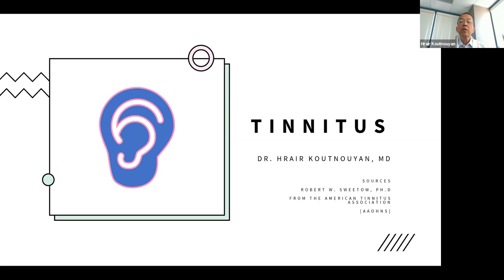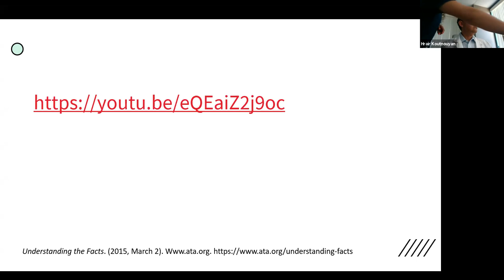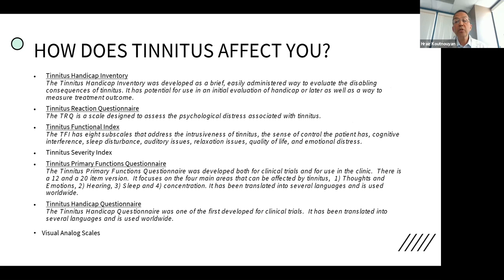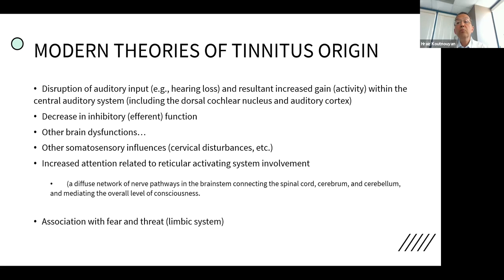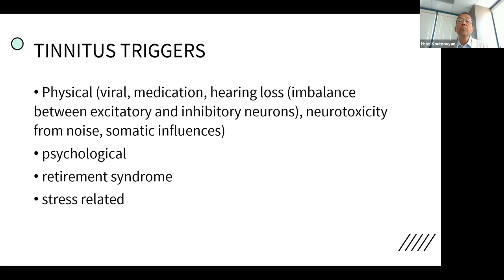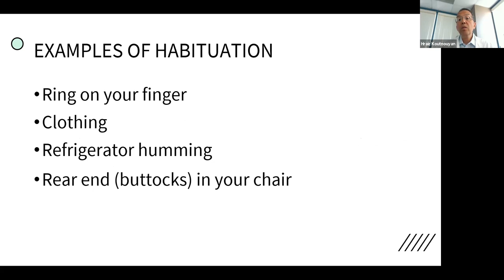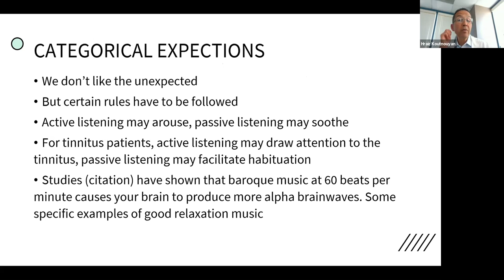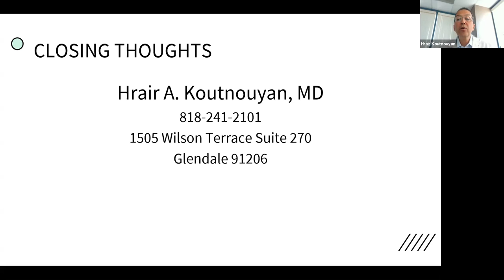Adventist Health Glendale Live Well Senior Program: Dr. Koutnouyan Physician Webinar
Adventist Health Glendale Live Well Senior Program: Hrair Koutnouyan, MD, Otolaryngologist, Physician Webinar "Ringing in the Ears?"